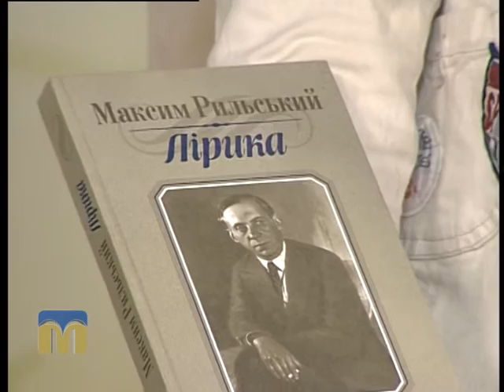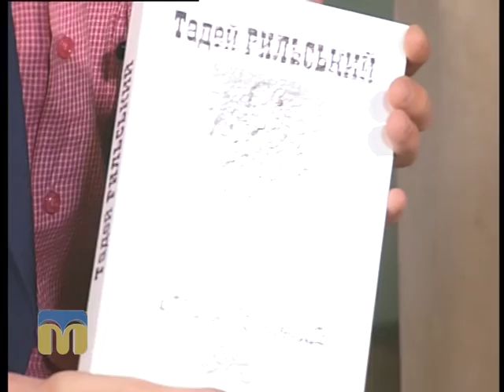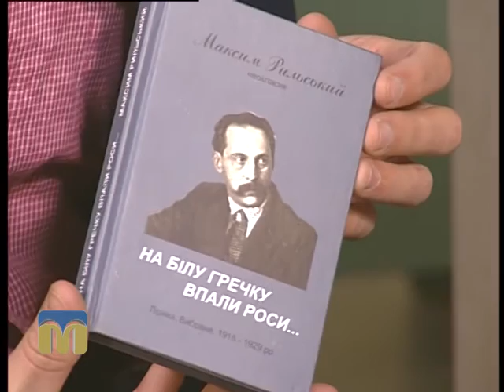Новий день. Пам'яті Максима Рильського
Про вшанування пам'яті Максима Тадейовича Рильського в Україні розкаже гостя програми "Новий день" -  журналіст Тетяна Бакоцька.
Ведучі - Ірина Федоровська, Іван Білокамінський.